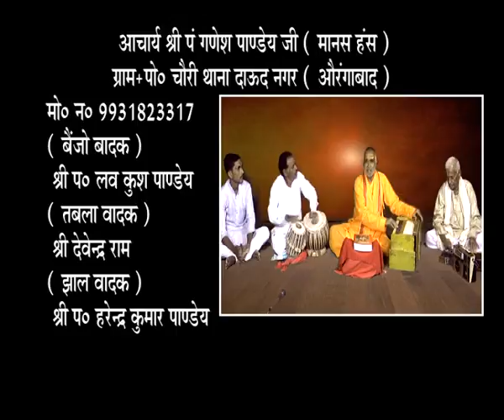रामायण के चौपाई | City Post Live Dharm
City Post Live Dharm - City Post Live – रामायण, यह एक ऐसा ग्रंथ है जिसमें ना सिर्फ भगवान श्रीराम के मर्यादा पुरुषोत्तम होने का वर्णन है, बल्कि इसमें उन घटनाओं का भी उल्लेख हैं यह दर्शाती हैं बल्किकि भगवान राम एक न्यायप्रिय राजा, आदर्श बेटे और प्रिय भाई भी. निश्चित तौर पर जिस व्यक्ति के अंदर इतनी खूबियां हो वह मनुष्य की उच्च श्रेणी में शामिल हो जाता है। भले ही वह विष्णु अवतार थे लेकिन उन्होंने अपना जीवन एक मनुष्य की भांति ही व्यतीत किया था. रामायण में भगरान राम के जीवन विस्तृत उल्लेख है, जो ना सिर्फ उस दौर के बल्कि आज के मानव के लिए भी प्रेरणास्त्रोत है। रामायण में अनेक चौपाइयां हैं, जिनमें से एक में यह बताया गया है कि किस तरह के कर्म करने वाले मनुष्य का जन्म एक राक्षस के समान है, वह मानव शरीर में एक असुर के समान है.